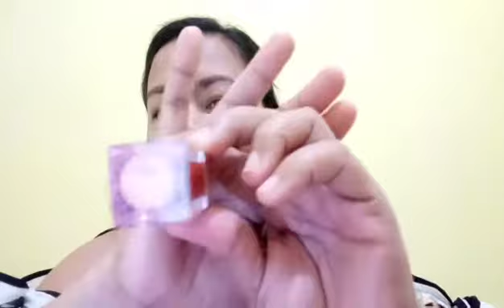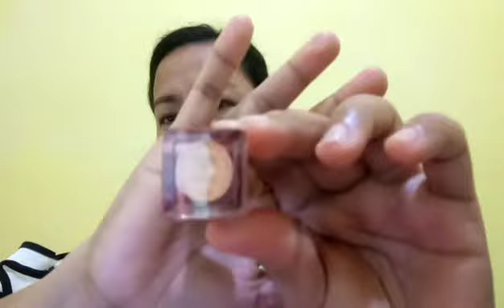Php99 MULTI-USE TINT/SQUAD Cosmetics/Pwede din sa Tita